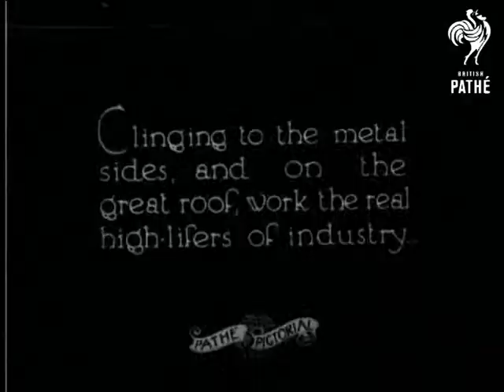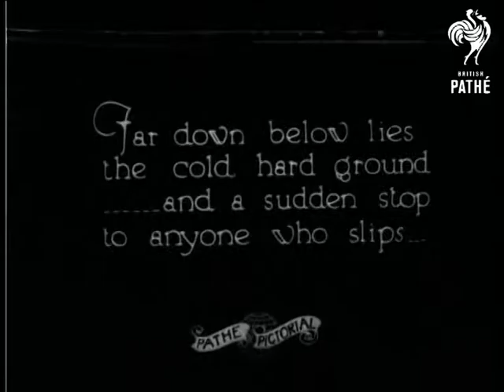High Lifers (1920-1929)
Staines, Surrey.

A large tower is seen by a river.  A man is seen working on the side of the tower very high up.  Another man climbs up some scaffolding to the end of a crane.  An intertitle proclaims these men to be: "The real high-lifers of industry".  Men stand on top of high tower with view of river below them.  Men walk down stairs on outside of tower.

Was a Pathe Pictorial item.
 FILM ID:848.1